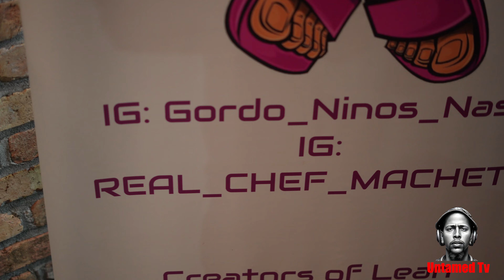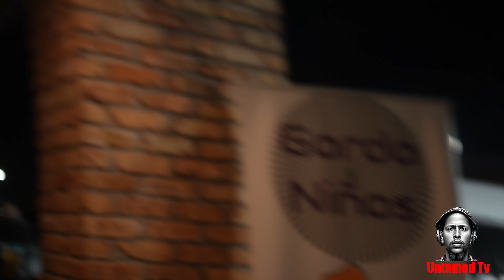The Time I Performed In A Nightclub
In Today's Episode Of Untamed Tv We Find Ourselves performing live in Pasadena Texas at club Winters. A night jam packed with music and Tacos. We had a great time and I'd love to come back if they will have me. All in all it was a great performance with my right hand man Cj Tha Gov. Enjoy and comment what you think.